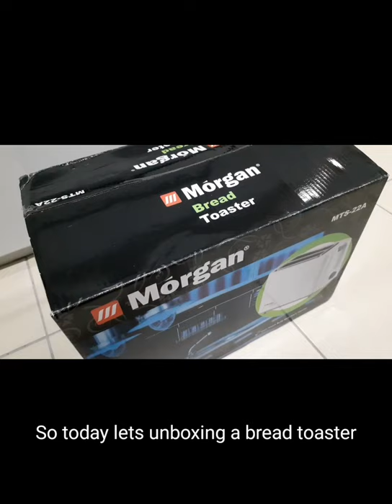Unboxing Morgan Bread Toaster MTS-22A | Malaysian review 2020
1x Bread toaster (2 slice type)
1x Dust Proof Cover
1x Warranty Card
1x User Manual